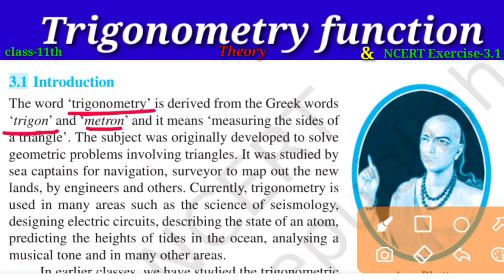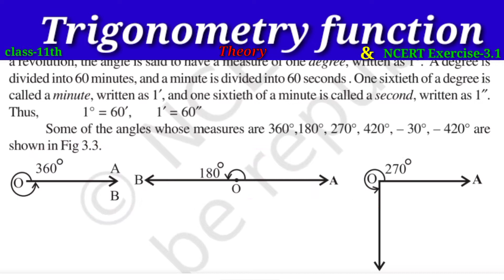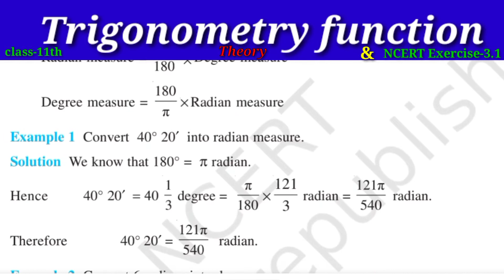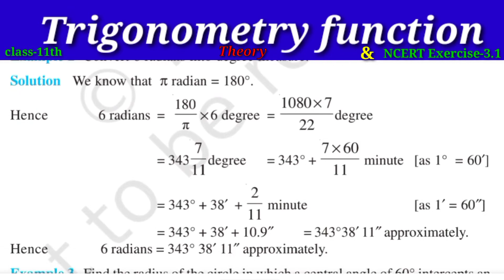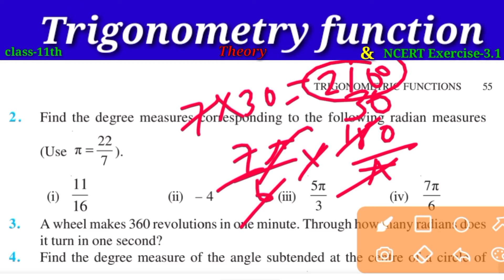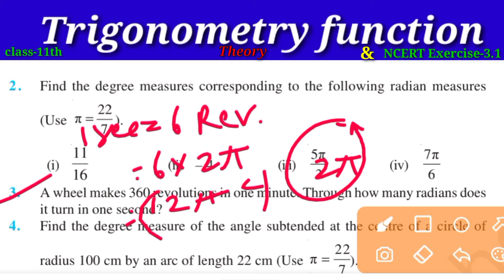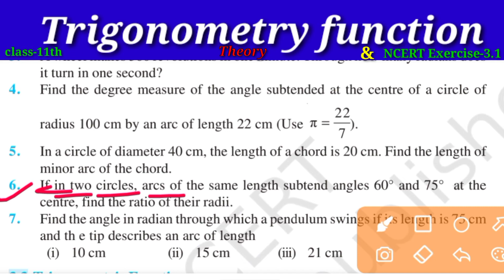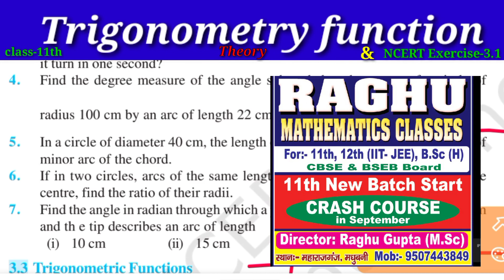Trigonometry_Function_11th, Theory_&_Exercise-3.1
For class-11th, more useful formula 11th & 12th, jee, others
Mentor-Raghu sir
👉Important Concept to Solve a Specific Type of Question

If A + B = 90°

Results that are true always :

(i)  sin A. sec B = 1 or  sin A = cos B

(ii) cos A. cosec B = 1 or  sec A = cosec B

(iii) tan A. tan B = 1  or tan A = cot B

(iv) cot A. cot B = 1

(v)  sin²A + sin² B = 1

(vi) cos² A + cos² B = 1

👉👉Important Trigonometry Formula for Sum and Difference Of Two Angles

(1) sin (A+B) =sinA. cosB + cosA sinB

(2) sin(A – B) =sinA. cosB – cosA sinB

(3) cos(A+B) =cosA. cosB – sinA sinB

(4) cos(A-B) = cosA. cosB+sinA sinB

(5) 2 sinA.cosB = sin(A+B)+sin (A-B)

(6) 2 cosA. sinB = sin(A+B)-sin (A-B)

(7) 2 sinA. sinB = cos(A-B)-cos(A+B)

(8) 2 cosA.cosB = cos(A+B)+cos(A-B)

(9) sin²A-sin²B = sin(A+B). sin(A-B)

(10) cos²A-cos²B = cos(A+B).cos (A-B)

👉Trigonometry Formulas List
If A + B + C = 180°
Then, tan A+tanB+tanC = tan A. tan B.tan C

If A + B + C = 90°
Then,  cot A + cot B + cot C = cot A cot B cot C

If (a) sin θ + cosec θ = 2,
then,     sin⁴ θ + cosec⁴ θ = 2 or
  sin² θ + cosec² θ = 2,  i.e θ=90°

Trigonometry Maximum & Minimum Value
Maximum & Minimum Value

                                  Minimum                                   Maximum

sin θ, cos θ [odd power]          –1
+1
sin θ, cos θ [even power]             0                                         +1
tan θ, cot θ [odd power]             –∞                                       +∞
tan θ, cot θ [even power]             0                                        +∞
sec θ, cosec θ [odd power]         –∞                                       +∞
sec θ, cosec θ [even power]        +1                                        +∞
RAGHU MATHEMATICS CLASSES
For-XI, XII, IIT-JEE, & B.sc(H),
Venue-maharajganj, Madhubani